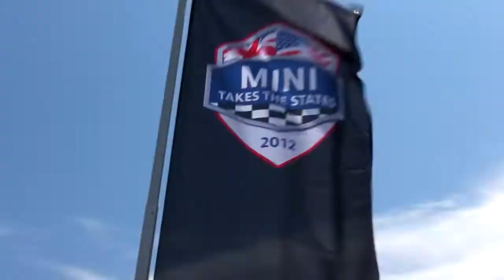MINI USA | MTTS 2012 | MINIcross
MINI TAKES THE STATES 2012 during the Chicago MINIcross stop.

About MINI USA: Since its introduction in 1959, MINI has stood for intelligent design, iconic style and unparalleled motoring thrills. The original Mini was developed in response to a fuel shortage in the wake of the Suez Canal crisis. In 1957, Alec Issigonis, the top engineer of the Morris Company, was challenged to design and build a small, fuel-efficient car capable of carrying four adults, and what he built was a perfect balance of fuel efficiency, functionality and fun. It’s from this heritage that the philosophy of MINImalism was inspired. MINImalism is a commitment to doing more with less, and these virtues were not lost on the endlessly inventive mind of racing pioneer John Cooper. He recognized the performance potential in the Mini’s uncompromised simplicity and turned it into a world-champion rally car.

The current MINI family builds on the tradition of the classic Mini, adding state-of-the-art technology and modern levels of safety, quality and reliability. And now there is a MINI model to suit just about everyone. Drivers can choose from the iconic MINI Cooper Hardtop, the open-air motoring experience of the MINI Convertible, the versatile MINI Clubman, the surprisingly roomy four-door MINI Countryman, available with all-wheel drive or the new sporty, two-seat MINI Coupe. And all are famous for their creative use of space and nimble go-kart handling.

This is the place to get the latest news about MINI. You can let your opinions be known, connect with other MINI enthusiasts, share your experiences and post your best pics and videos.

At MINI, we believe that if we all respect each other and remember to laugh a little more and be nice, the roads and the world they connect will be more enjoyable places. So, let’s keep it clean.

The comments, opinions and images posted by our fans on this page do not necessarily reflect the opinions of MINI USA.